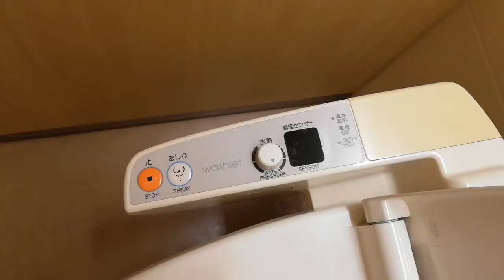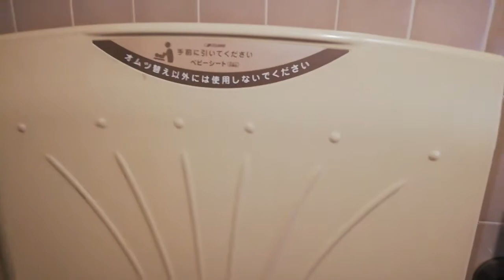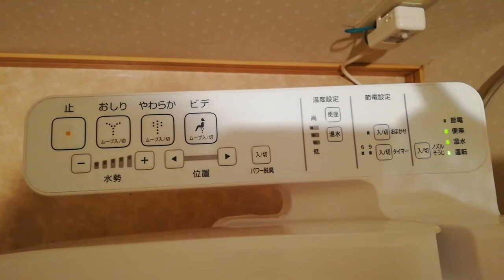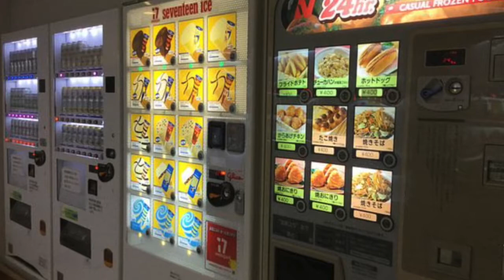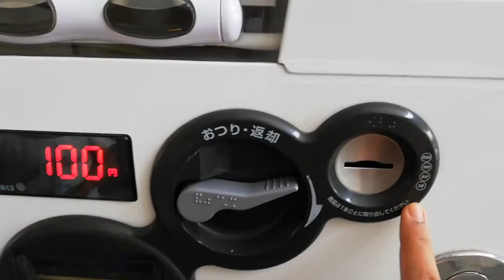जापान में 6 Surprises | Six Surprises About Life In Japan From My Experience | Indians In Japan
Hello friend,
In this video, I have shared 6 surprises related to the life of Japan with you people, that I have  experienced after staying here, I think we must know all these things, so watch the video and do tell your opinion in the comment box. I will further come with more surprising & interesting videos very soon.